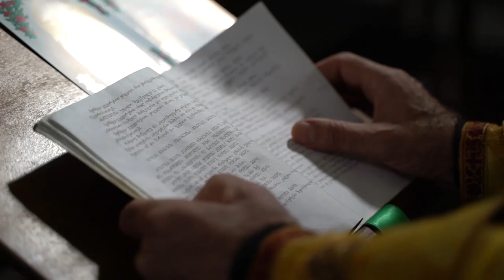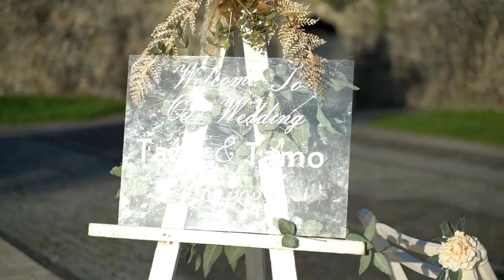tazo da tamo wedding day